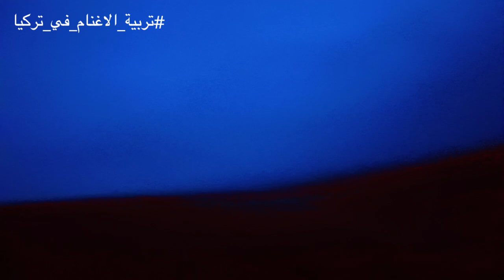حالول 😳🥶وأمطار بتاريخ 1/10/2023اليوم العشرون من الهجره كور بوق ككليك الفيديو جميل للغايه شاهد لنهايه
حالول 😳🥶وأمطار بتاريخ 1/10/2023
اليوم العشرون من الهجره كور بوق ككليك الفيديو جميل للغايه شاهد لنهايه